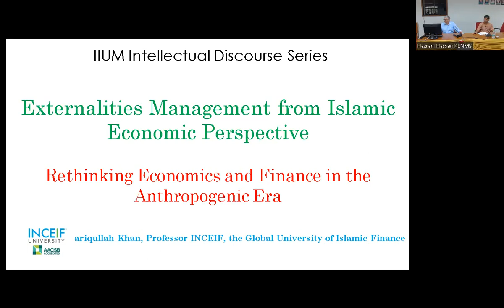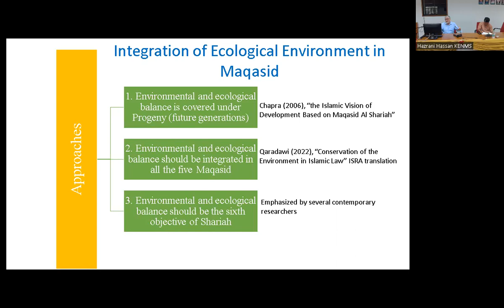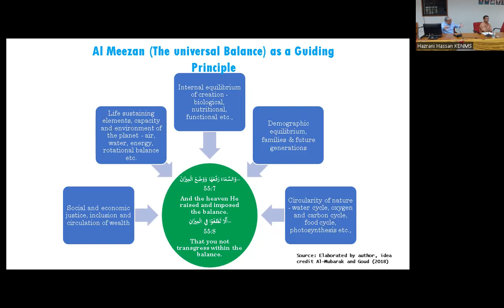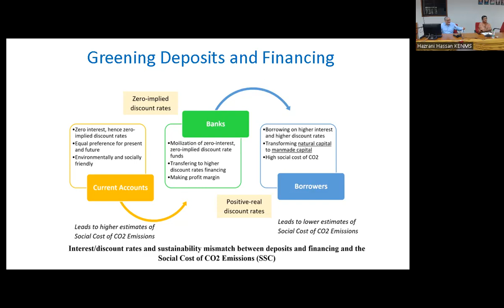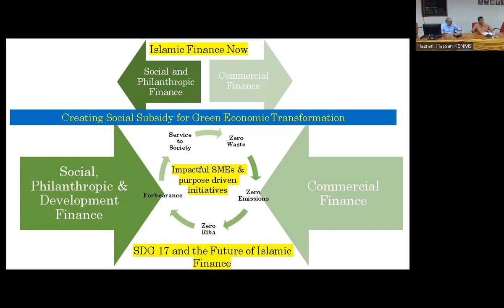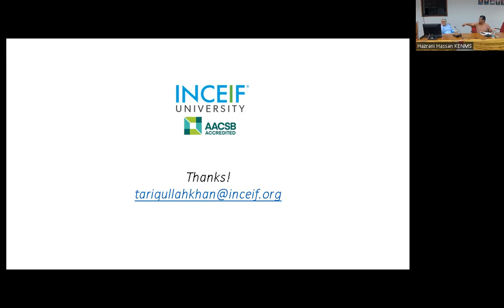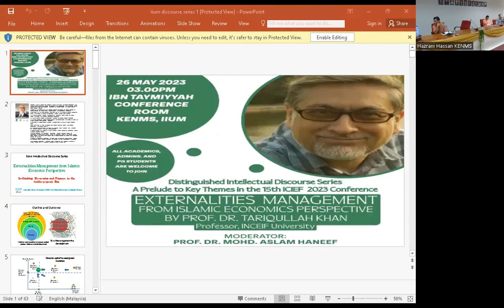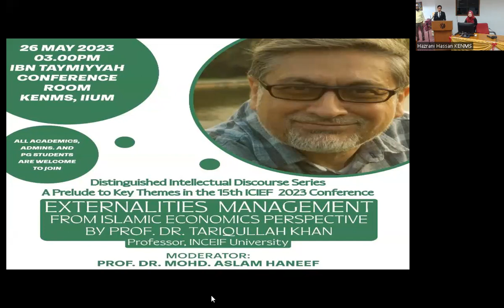Externalities Management from Islamic Economic Perspective | Prof. Tariqullah Khan | KENMS | IIUM